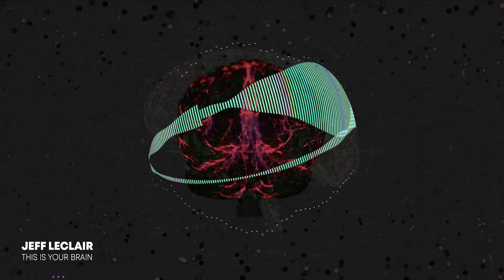Jeff LeClair - This is Your Brain - Causam Music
This is Your Brain uses snippets from a lecture by Daniel Levitin in 2015 and incorporates them into a funky, relentless tech house track that will have you listening from start to finish. It has a story to tell and will actually give you some insight into how music affects you, all while not losing interest in the track itself. The video features some great 3d rendering brain visuals along with a responsive eq meter to bring it all together.

Daniel Levitin is a neuroscientist who did research on the effects of music on the brain, then wrote a book called "This is your Brain on Music". He briefly summarized some of the points in the book during this lecture at Chicago Ideas: